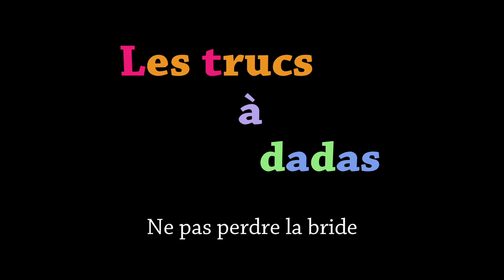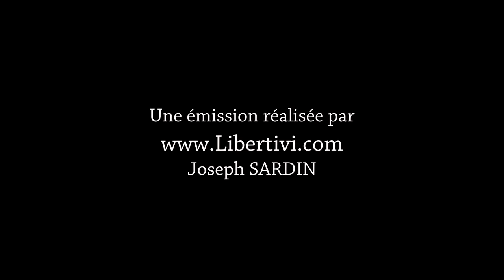Libertivi.com - Les trucs à dadas - Ne pas perdre la bride